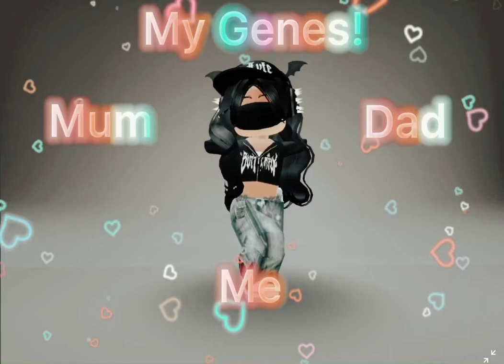My Genes!🧬😳- ItzLuvlyMango